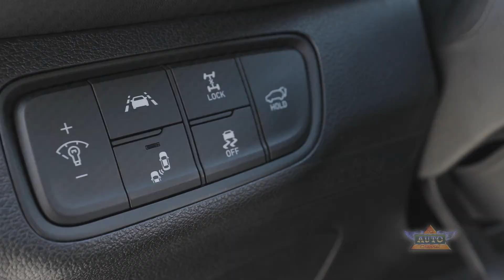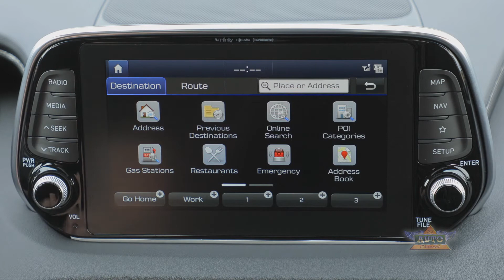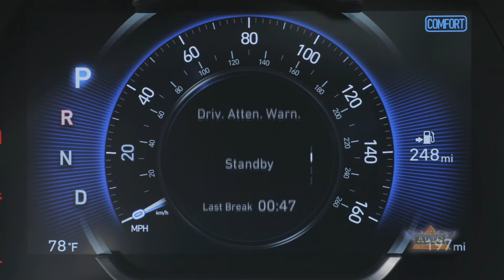2019 Hyundai Santa Fe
Get the complete story on the 2019 Hyundai Santa Fe at TheAutoChannel.com.